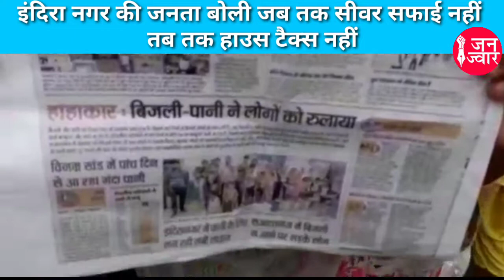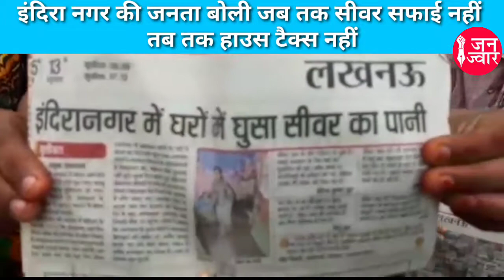UP : इंदिरा नगर की जनता बोली जब तक नहीं होंगे सीवर साफ, नहीं भरेंगे हाउस टैक्स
Janjwar.com is people oriented news website focusing on news, stories and issues largely left out by the Indian mainstream Media. Our concern is to strengthen the Social Media and establish the value of ‘Facts alone speak the truth’ in the field of journalism.